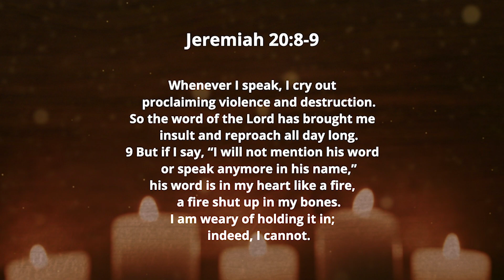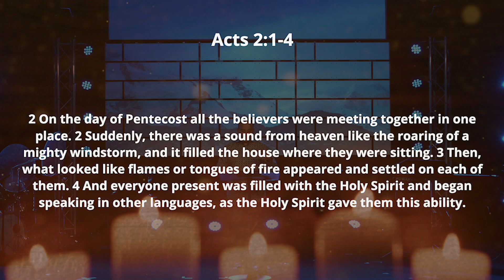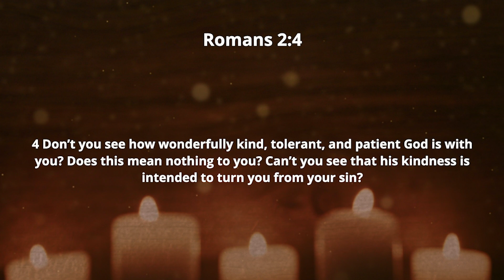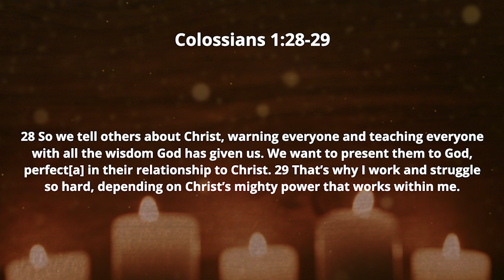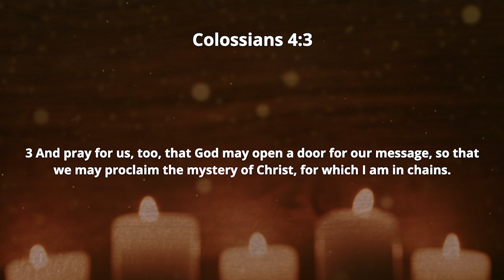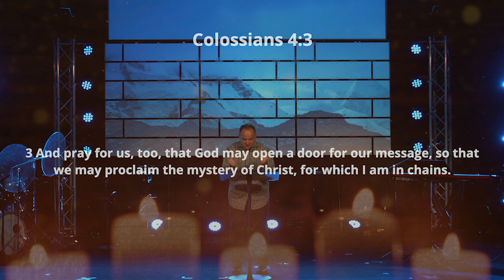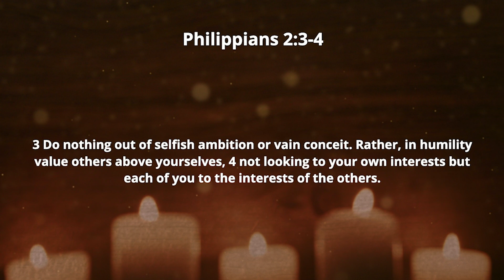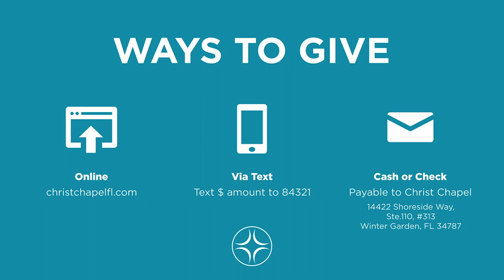It's Lit week 3